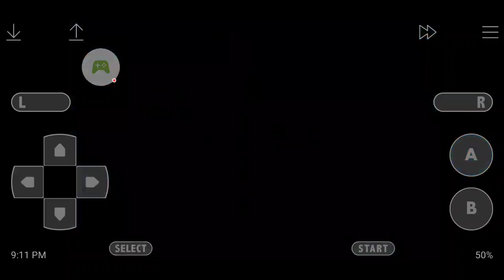Pokemon FireGold gym 7- Dragon dance x3! I was angry about my Vaporeon!!😠😠😠